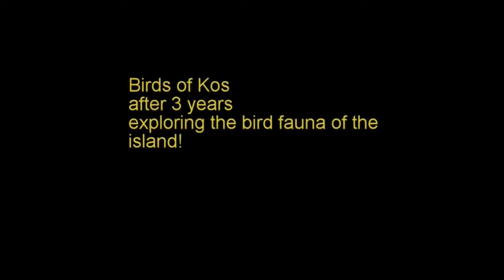Birds of Kos | Πτηνά της Κω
🪙Υποστηριξτε μας με μια Δωρεά

Βρείτε μας και στα μέσα κοινωνικής δικτύωσης
🌱Facebook :Βιοποικιλότητα της Κω

Ενα σύντομο βίντεο για τα πτηνά της Κω
Βρείτε περισσότερα , δείτε πρόσφατες  παρατηρήσεις πτηνών και ανεβάστε τις δικές σας παρατηρήσεις και απορίες στην ομάδα μας στο Facebook